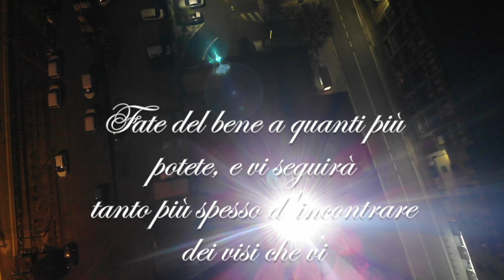Lecco: un cuore di luce che illumina il nostro futuro